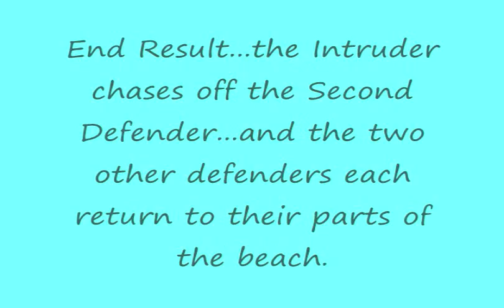Defending the Beach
Watch 4 large elephant seal males, 3 of whom are defending the beach by roaring and threatening and then finally galloping across the beach in attempts to chase off the large intruder.